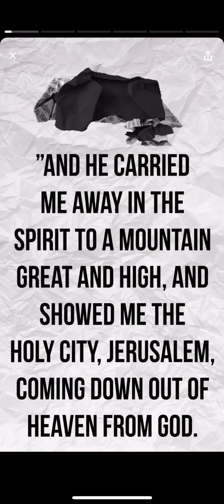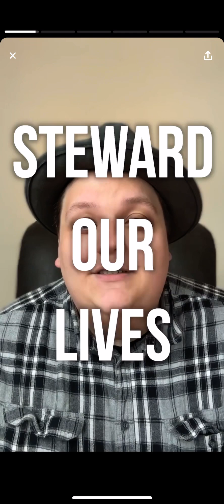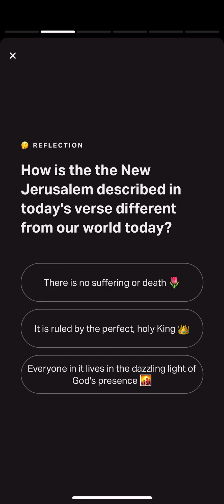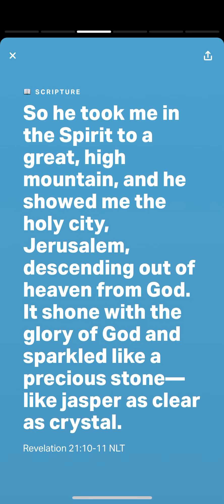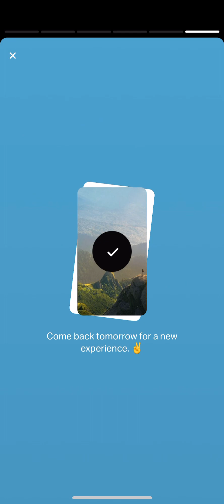YouVersion Kids Bible Experience Revelation 21:10-11